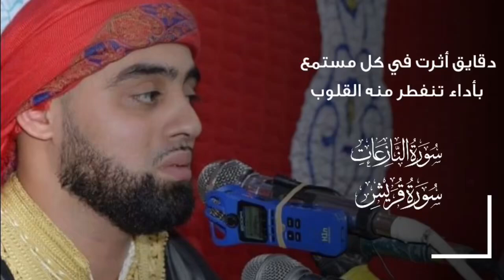تنوع في المقامات بأسلوب ترق له القلوب ؛ سورة النازعات وقريش " القارئ محمد ايوب عاصف